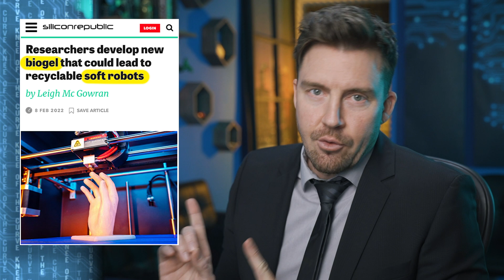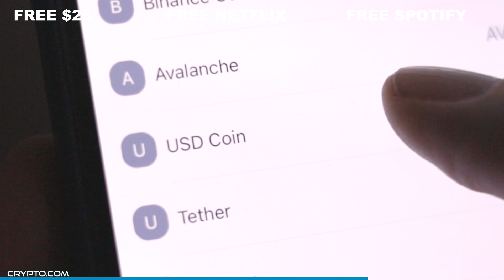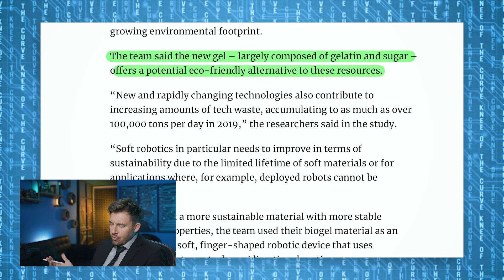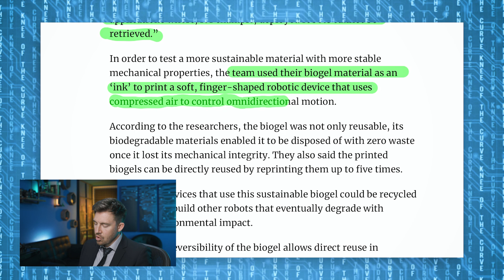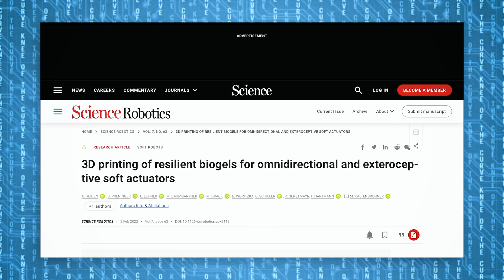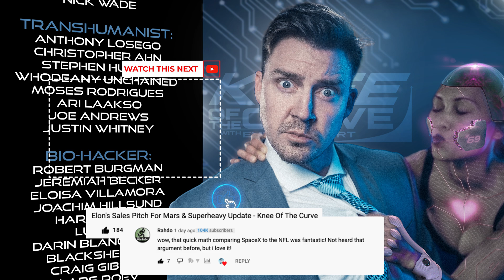Researchers Create Bio-Gel For Soft Robots - Knee Of The Curve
"Researchers at the Johannes Kepler University in Austria claim they have created a new biodegradable gel that can 3D print recyclable robots."

Send Crypto...
BAT COIN:
0x66E449c3ccf85FfD440CEa3DF5b4e0DBB24D42e2
BITCOIN:
1KMFcsnL3qY3WAhRUm4HSoGfACvtUGtmC7
DOGE:
DMCd5ziEuPWgPCYVKUVc4C1nhuZzYMzK3E